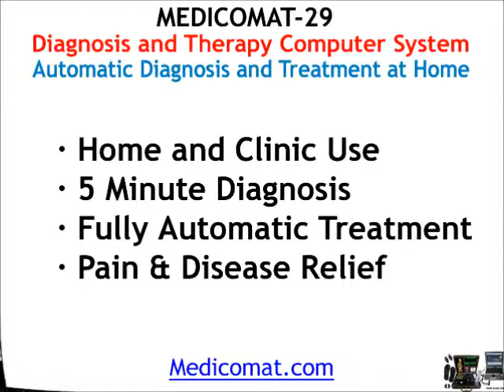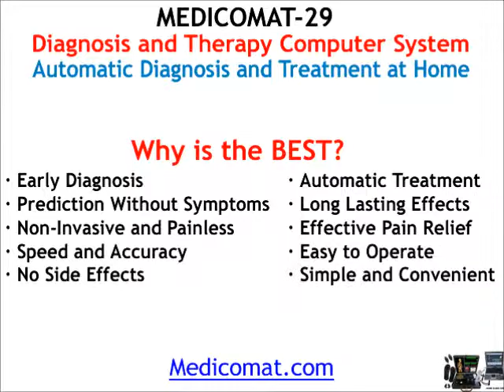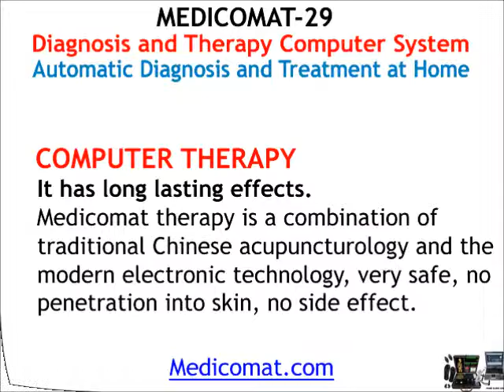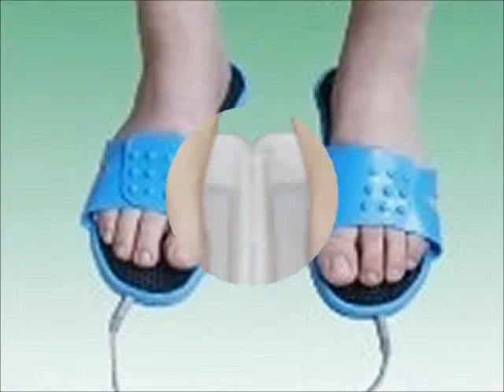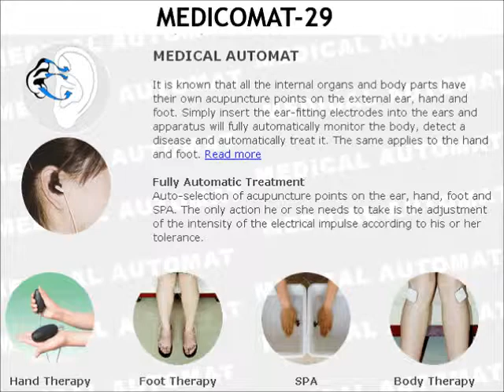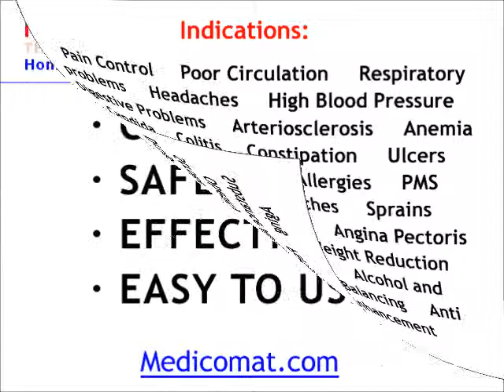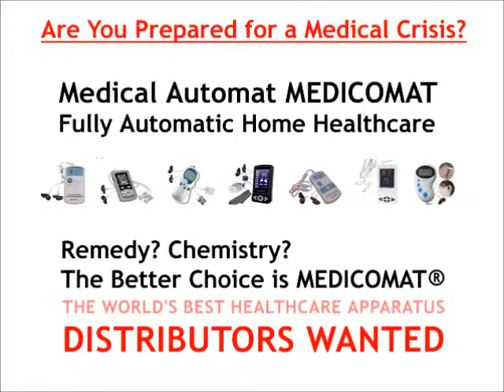Diagnostic Health Software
Medicomat Diagnostic Health Computer Software - Health Diagnosis and Therapy Computer System - Medicomat® Medical Automat Series - Home Health Care.

Healthcare Devices | Online Store | Distributors Wanted | Contact

Health Diagnostic and Therapy Computer System MEDICOMAT-29Plus
- Fully Automatic Treatment at Home
- Home and Clinic Use
- 5 Minute Diagnosis
- 38 Health Reports
- 2 languages: English and Spanish on the same machine
- New Software for more precise reports
- Updateable for Free
- Pain & Disease Relief

Comprehensive: Our health diagnostic instrument can make a comprehensive examination to human body. After the test, 38 health reports can be obtained.

Medicomat Health Computer System is extensively used in beauty salon, SPA club, clinics, health examination centre, health care products shop, direct selling, massage center, health center, etc. It can also be used for promoting health food and nutritional supplement, etc. Family use is also available.

Medicomat therapy is a combination of traditional Chinese acupuncturology and the modern electronic technology, very safe, no penetration into skin, no side effect.